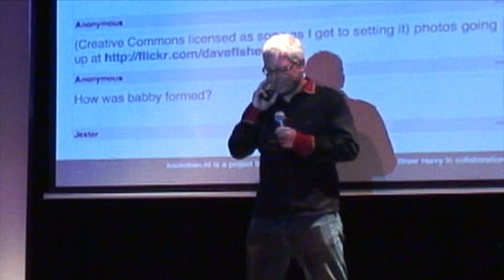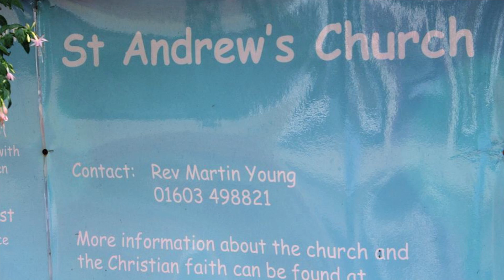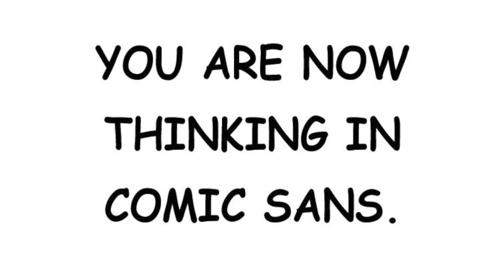From The Creator: On The History of Comic Sans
Font designer Vincent Connare talks about the history of his most famous work, Comic Sans. First published January 30, 2009.

In the spirit of Rocketboom approaching its 10-year anniversary (launched October 26, 2004), welcome to the definitive “Best-Of” compilation, including videos which have never been seen on YouTube, or anywhere. Some videos will be remastered, some will include behind the scenes footage, some will include producer notes or contextual information and others will appear as if they were recorded on a potato.

In 2004, the format for Rocketboom was efficient, effective and exciting as a means of delivering news stories online. That was pre-video iPod (i.e pre-portable video), pre-YouTube, pre-iPhone, pre-Twitter and pre-Facebook-era.

Today? I’m not sure the eponymous Rocketboom news show with a keyboard and map is as effective as it once was for a rundown of the daily news though many of the staple Rocketboom content design qualities continue to hold their weight. If you are interested in reading more about this topic, please

With regards to the full set of archives on the Rocketboom website, especially the first 7 or 8 years, you’ll find what I believe is the only, if not most extensive daily historical record of internet culture presented in video form. All videos and comments (including YouTube comments) have been preserved and will continue to exist on the rocketboom.com site.

Thank you to the hundreds upon hundreds of people who contributed directly to the Rocketboom show over the years. It has been a highlight of my life to participate with the energy of so many others from around the world who understood the cultural importance of what Rocketboom originally stood for: tearing down the seemingly invincible control over the video medium. To learn more about the history of Rocketboom

Interested in today's news about the world? Check out one of Rocketboom’s latest experimental sites, an ad-free, daily news link platform